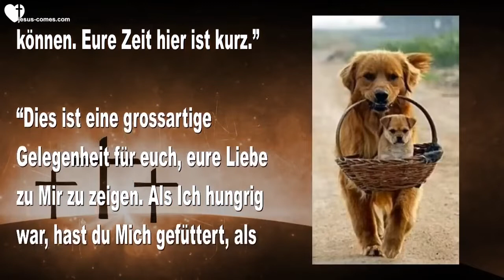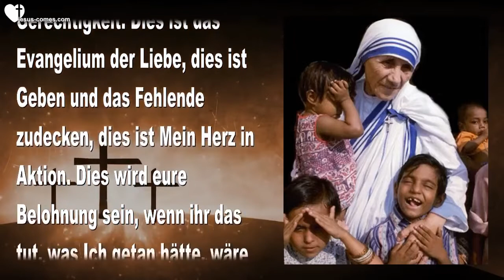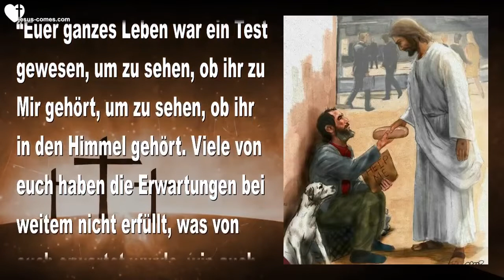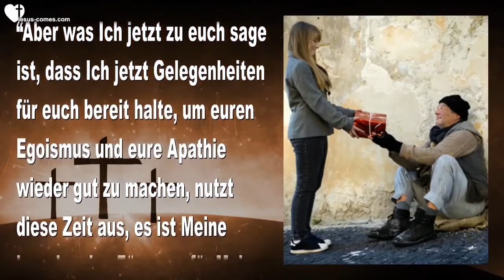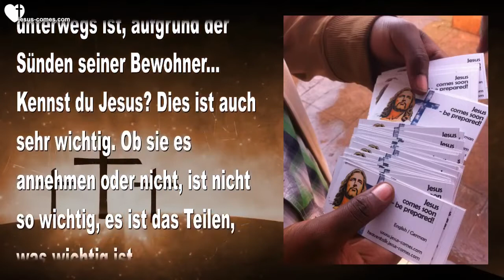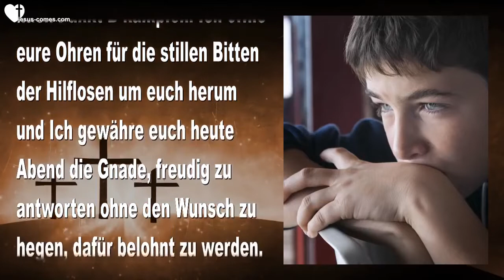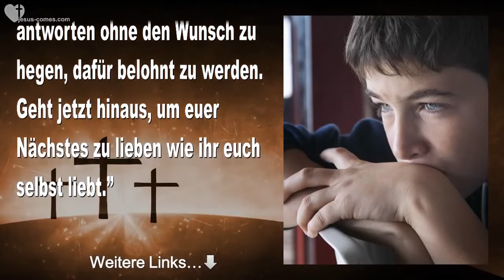Rhema 28 11 2021 Liebt Tut viel Gutes Eure Akten werden bald geschlossen ❤️ Liebesbrief Jesu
Jesus sagt… Liebt & Tut viel Gutes
Denn eure Akten werden bald abgeschlossen sein

5. Mai 2015 – Worte von Jesus an Schwester Clare

Jesus begann... “Schaut um euch herum, Meine Bräute und seht, wo Gerechtigkeit getan werden muss. Sucht nach Jenen in eurer Umgebung, denen es an Geld für Nahrung, Medizin, Versorger Rechnungen, Autoreparaturen und Arztrechnungen fehlt. Es gibt viele Ältere und Junge mit Familien, die in Not sind. Schaut um euch herum und helft ihnen. Habt ihr ein Auto, das ihr nicht braucht? Gebt es weg. Habt ihr Kleider, Möbel, Dinge für die Küche und lebensnotwendige Güter, die Andere brauchen könnten und ihr ohne sie auskommen könntet?”

“Da gibt es Bedürftige überall um euch herum, seid wie Mein Vater im Himmel und überschüttet Jene in Not. Ihr habt nicht mehr viel Zeit übrig, Gutes zu tun für Andere, macht das Beste daraus. Die Stunde wird bald hier sein, wo ihr nicht mehr in der Lage sein werdet, Gutes zu tun und eure Statistiken darüber, wie ihr gegeben habt, werden eingefroren werden. Eure Akten von der Erde, für alle Ewigkeit abgeschlossen. Nutzt eure letzten Momente hier auf der Erde, um Jenen zu geben, die euch bitten, erkennt die Bedürfnisse der Armen um euch herum. Haltet eure Ohren offen bei Gesprächen, ob sie euch verraten, womit ihr helfen könnt. Sucht nach Wegen, geben zu können. Eure Zeit hier ist kurz.”

“Dies ist eine grossartige Gelegenheit für euch, eure Liebe zu Mir zu zeigen. Als Ich hungrig war, hast du Mich gefüttert, als Ich einsam war, hast du Mich besucht, als Ich keine Mitfahrgelegenheit hatte, bist du Mich gefahren, als es Mir an Medizin mangelte, hast du es für Mich gekauft. Seht ihr nicht? Ich habe genau diese Menschen vor euch gesetzt, um eure Nächstenliebe und eure Liebe zu Mir zu testen. Ich möchte sehen, ob ihr tut, was Ich tun würde. Ihr habt einige Mittel, alles was nötig ist, ist das Erkennen der Bitte von Anderen und ein liebendes Herz, das zu ihnen hinaus reicht.

“Wohltätigkeit deckt viele Sünden zu. Da gibt es Dinge über euch selbst in diesem Leben, die Ich tief verborgen hielt vor euch. Aber aufgrund eurer Wohltätigkeit werden sie für immer ausgelöscht sein. Nein dies sind nicht Werke der Gerechtigkeit. Dies ist das Evangelium der Liebe, dies ist Geben und das Fehlende zudecken, dies ist Mein Herz in Aktion. Dies wird eure Belohnung sein, wenn ihr das tut, was Ich getan hätte, wäre Ich in euren Schuhen gewesen. Ich erwarte es von euch. Ich versorge euch, weil Ich es von euch erwarte. Ich möchte sehen, ob ihr Geld ausgebt für euer eigenes Vergnügen oder für dringende Bedürfnisse der Menschen um euch herum.”

“Euer ganzes Leben war ein Test gewesen, um zu sehen, ob ihr zu Mir gehört, um zu sehen, ob ihr in den Himmel gehört. Viele von euch haben die Erwartungen bei weitem nicht erfüllt, was von euch erwartet wurde, wie auch immer, ihr habt euer Versagen erkannt und euch eingesetzt, es wieder gut zu machen. Ihr habt bereut und seid umgedreht und jetzt tut ihr, was von Anfang an von euch erwartet wurde. Eure Fehlschläge werden vergessen sein.”

“Einige von euch haben getan, was sie konnten, mit dem Wenigen, was ihr hattet. Euch wird die Belohnung der armen Witwe gehören. Andere haben nur von ihrem extremen Überfluss gegeben, die Aufzeichnungen im Himmel für euch sind eher gering und mangelhaft. Für Einige war es weniger das Geld als vielmehr Zeit, indem sie hinausgingen und keine Mühen gescheut haben für Andere, dies hat auch seine Belohnungen.”